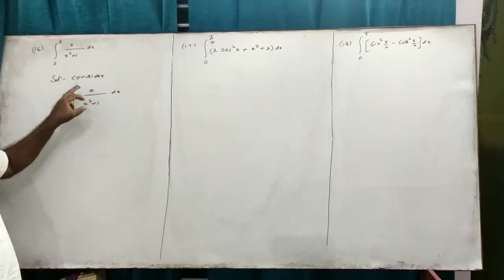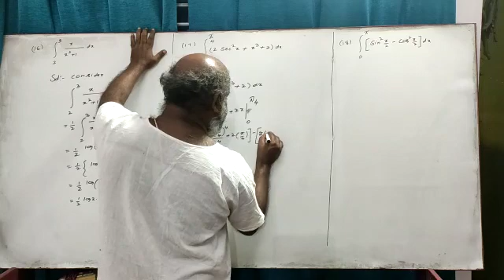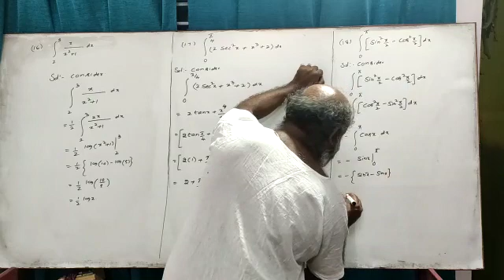07. Definite Integrals 27-08-2020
This lecture is the seventh of the series explaining DEFINITE INTEGRALS. This explains how to solve definite integrals in the form of polynomials involving second degree trigonometric functions. This is particularly intended for second PUC students and other beginners. This lecture is in Kannada.